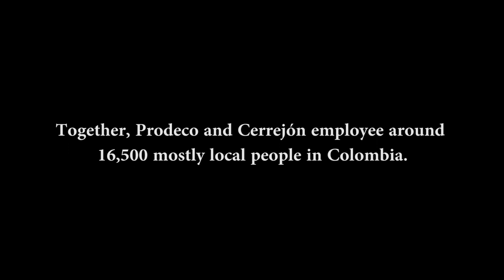Engaging with stakeholders (short)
In March 2015, a group of Swiss residents and NGO representatives undertook a fact-finding trip to Glencore's Colombian assets, accompanied by Glencore's chief executive, Ivan Glasenberg.